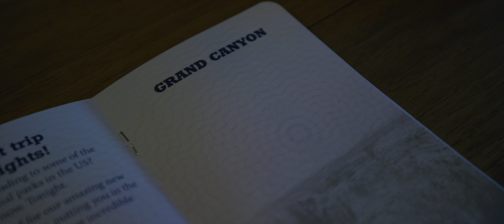TrekAmerica 360 Blogger Event in 4K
100% AMERICA. 100% ADVENTURE!
See the real America, and have fun along the way.

We’ll show you America’s big highlights from bustling cities to jaw-dropping national parks, and incredible places so hidden
only locals like us know about them (but we’re happy to share)!

Do more than you ever dreamed possible and experience the best trips out there with TrekAmerica